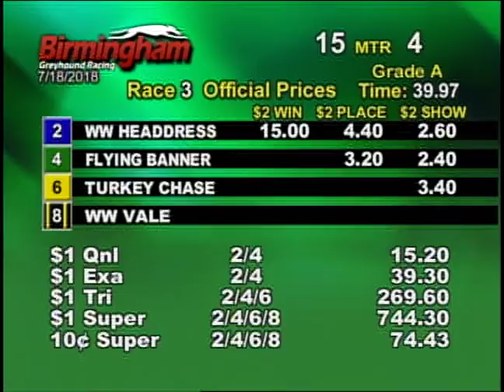07/18/18 Evening Race #3